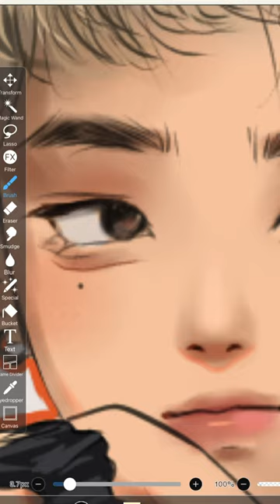So I Finally draw a Dude ✍️✨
I used Ibispaintx and an Ipad ✍️